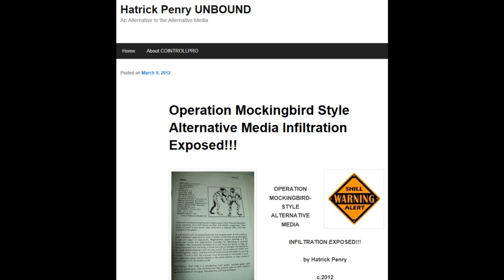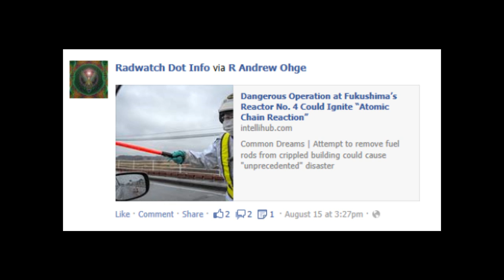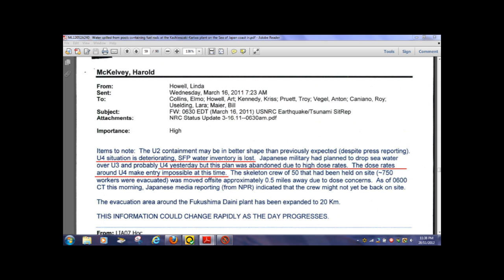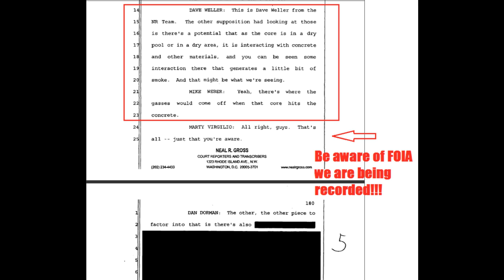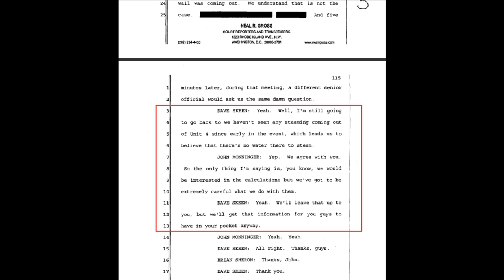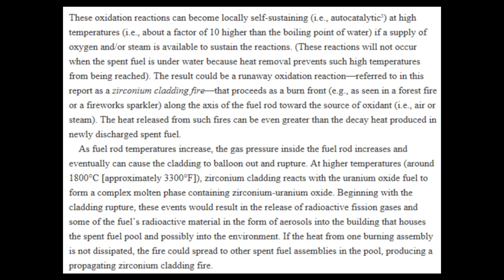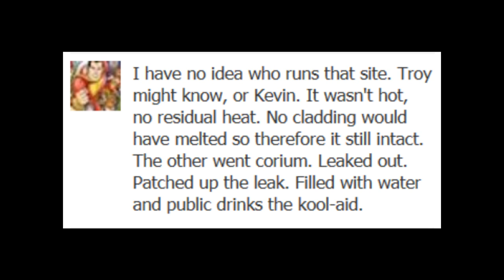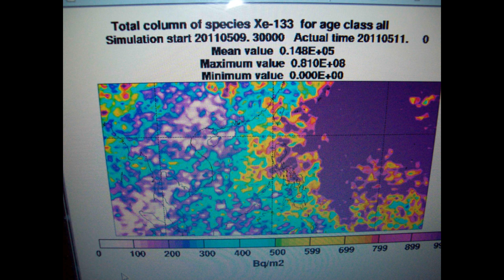debunking 'alternative' media propaganda on Fukushima unit 4 fuel offload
'Alternative' media says one thing. NRC FOIA documents say another. Just sayin'.

"You try to tell me that you love life, then find another way to kill life." ~from the song 'Conflict' by Disturbed

Something Wicked This Way Comes: The story of Plume-Gate, the world's largest, provable cover-up